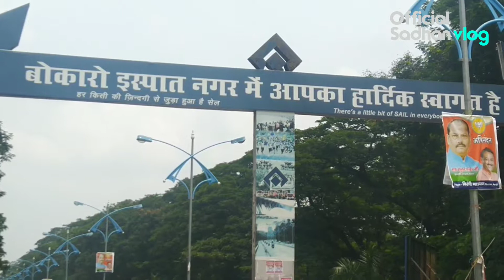Bokaro Darshan(Beautiful place to visit in bokaro)बोकारो में घूमने के लिए सुंदर जगह!🔥🔥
नमस्कार दोस्तो इस वीडियो में आपको Bokaro Darshan(Beautiful place to visit in bokaro)बोकारो में घूमने के लिए सुंदर जगह!🔥🔥 Video को दिखाया गया है,

अगर आप youtube में नए या हमारे Official Sadhan Vlog चैनल को Subscribe नहीं किए हैं, तो हमारे चैनल को Subscribe और Video को Like करें,और अपने दोस्तों को हमारे Video को share कीजिए I

धन्यवाद.